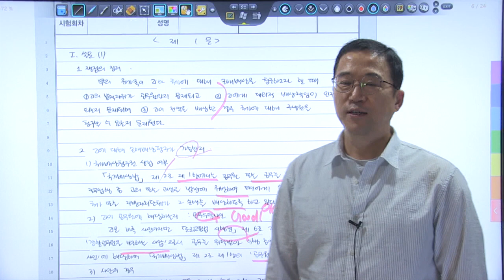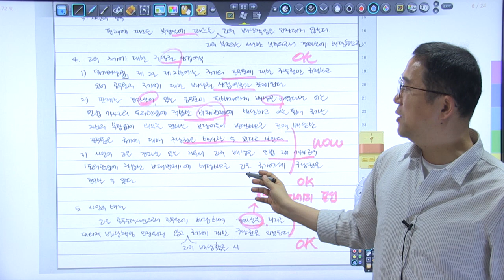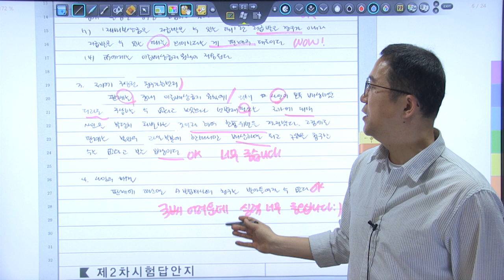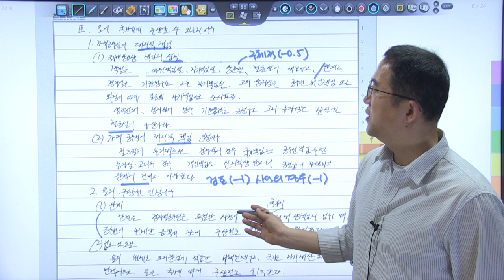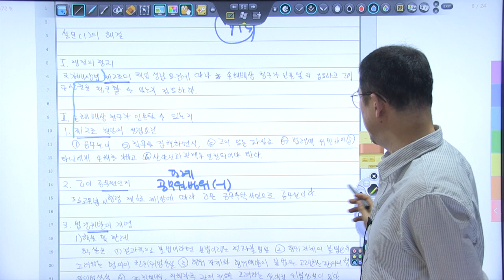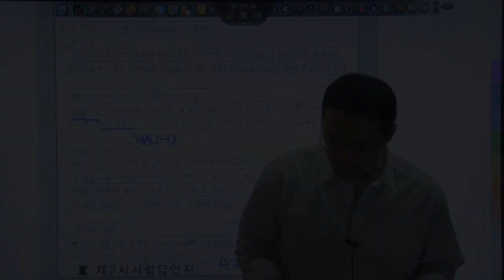2024년 5급공채 행정법 3순환 모의고사 복습동영상 17회